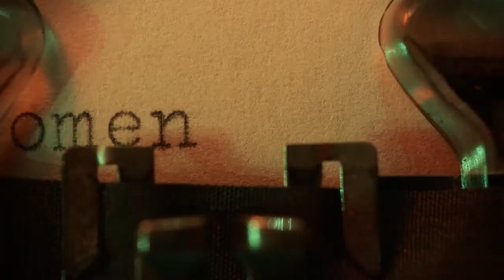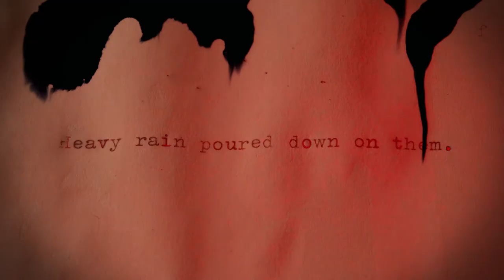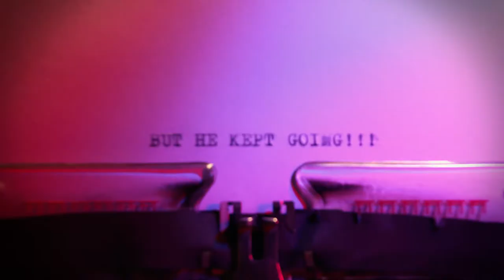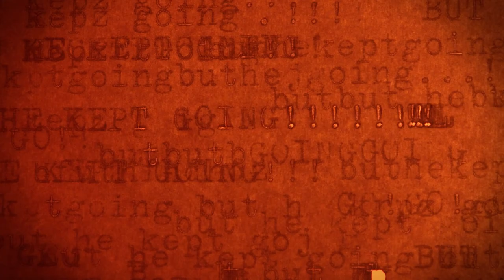Colour Haze - Material Drive [OFFICIAL MUSIC VIDEO]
General Skydancer and his long-time friend Lieutenant Antenna lead a group of paramilitary soldiers to get to an ancient gemstone. It is said that the finder of the stone will be buried in wealth and glory. On the way it seems like nature fights against the brave but greedy party of men and women. Driven by 'Material Drive' Skydancer keeps on pushing through obstacles and puts up with loosing lives. Getting closer to the precious object he has to decide between the stone and saving Antenna.

Makro Worlds, Camera & Editing: Tim Bohnenstingl
Story by: Michael & Tim Bohnenstingl
Thank you for your moral support: Michi, Schdeh, Martin & Tania

No visual effects were added in post-production (except color correction). All video was taken in a studio (or rather, my kitchen).

Song: Colour Haze - Material Drive
Album: We Are (2019)